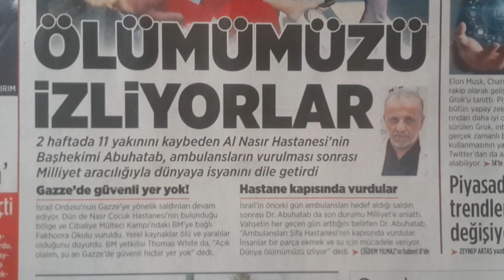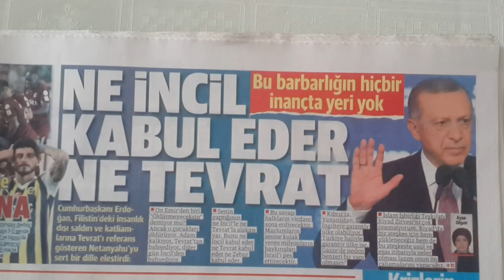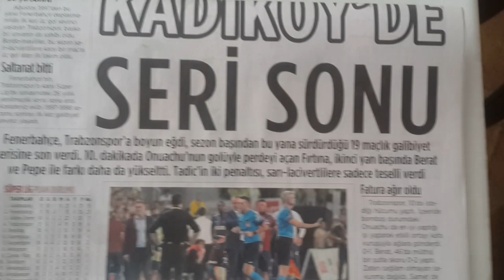MURAT SÖZKESEN İLE GÜNÜN ANALİZİ 171.BÖLÜM 2023